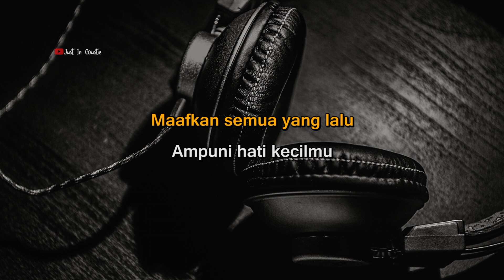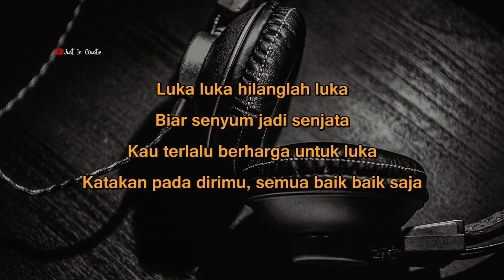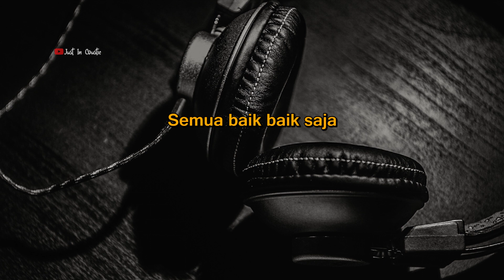Tulus - Diri (Karaoke Lirik) Female Key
Lirik :

Hari ini kau berdamai dengan dirimu sendiri
Kau maafkan semua salahmu ampuni dirimu
Hari ini ajak lagi dirimu bicara mesra
Berjujurlah pada dirimu kau bisa percaya

Maafkan semua yang lalu
Ampuni hati kecilmu

Luka-luka hilanglah luka
Biar tenteram yang berkuasa
Kau terlalu berharga untuk luka
Katakan pada dirimu
Semua baik-baik saja

Bisikkanlah terima kasih pada diri sendiri
Hebat dia terus menjagamu dan sayangimu
Suarakan bilang padanya jangan paksakan apa pun
Suarakan ingatkan terus aku makna cukup

Luka-luka hilanglah luka
Biar senyum jadi senjata
Katakan pada dirimu
Semua baik-baik saja

Bila lelah menepilah
Hayati alur napasmu

Luka-luka hilanglah luka
Katakan pada dirimu
Semua baik-baik saja

Luka-luka hilanglah luka
Katakan pada dirimu
Semua baik-baik saja

Semua baik-baik saja
Semua baik-baik saja